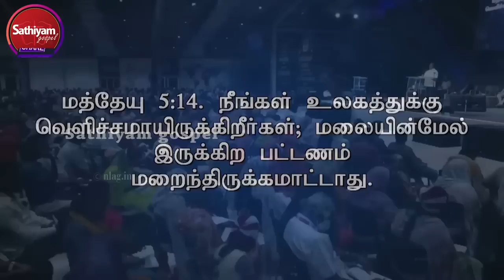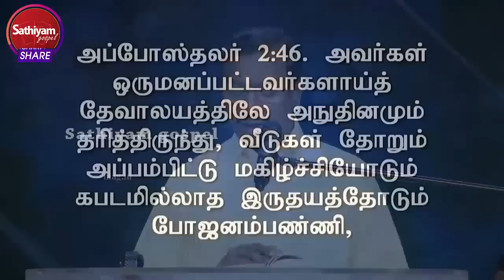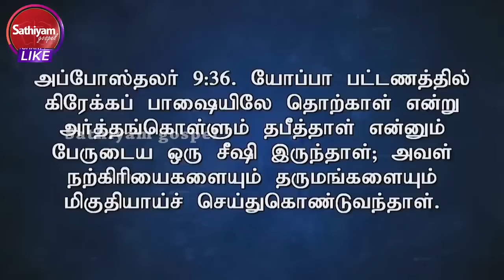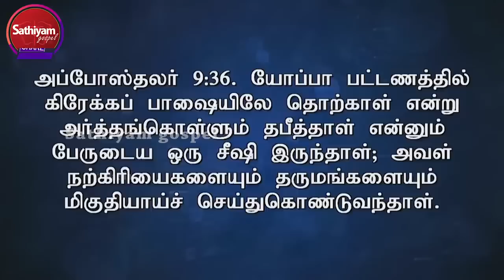இருள் ஒழிந்துபோக நீங்கள் வெளிச்சமாயிருங்கள் | Bro Mohan C Lazarus | Sathiyamgospel | 24 Oct 23